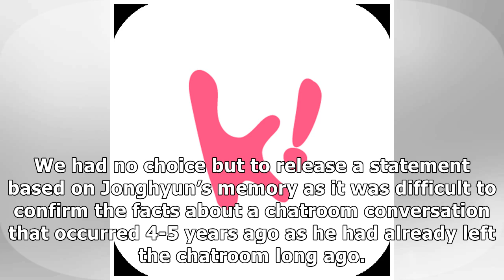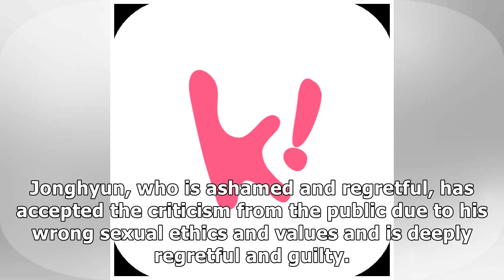CNBLUE Jonghyun Admits To Watching Jung Joon Young’s Illegally Filmed Videos